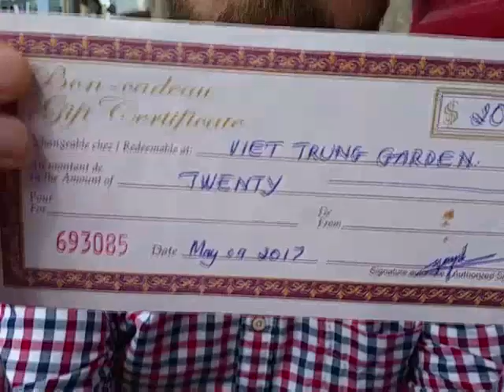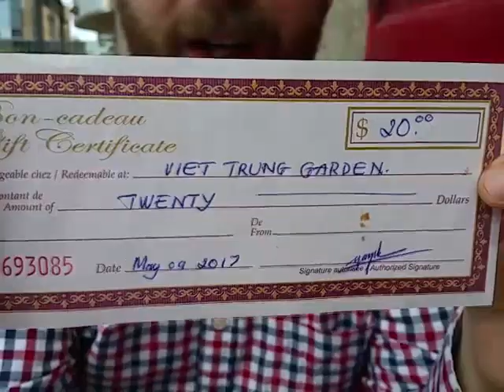Does Regina City Hall really need a cafeteria?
CTF Saskatchewan Director Todd MacKay explains with dozens of restaurants minutes within minutes of city city hall, it does not need to spend millions renovating its cafeteria.